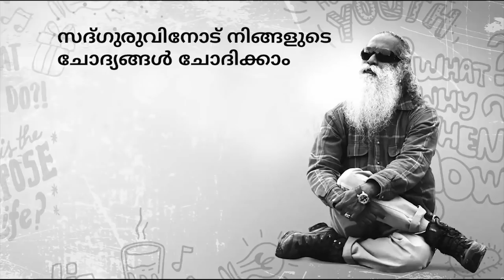ന്യൂ ജെൻ സ്ത്രീകൾക്ക് മാതൃകാ ഭാര്യമാരാകാൻ കഴിയുമോ ? | Can a Modern Woman be an Ideal Wife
ലണ്ടൻ സ്കൂൾ ഓഫ് ഇക്കണോമിക്സിലെ ഒരു വിദ്യാർത്ഥി ഒരു ആധുനിക ഭാര്യയിൽ നിന്നുള്ള സാമൂഹിക പ്രതീക്ഷകളെക്കുറിച്ച് സദ്ഗുരുവിനോട് ചോദിക്കുന്നു.